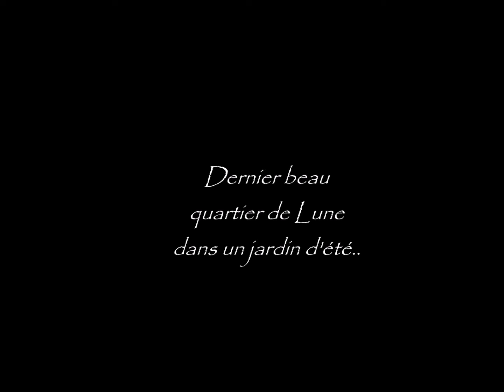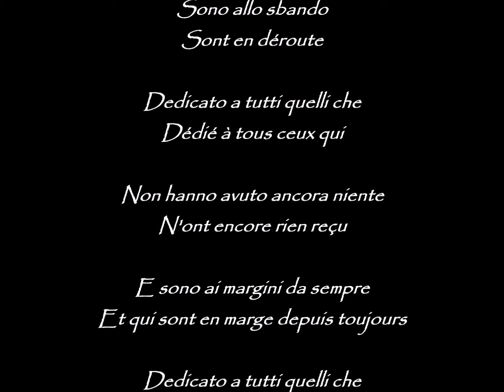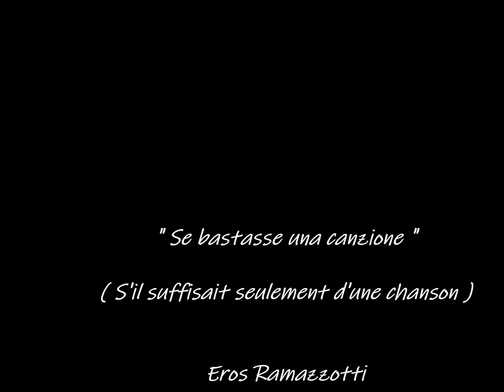Dernier beau quartier de Lune dans un jardin d'été. Dédié à tous les rêveurs solitaires.